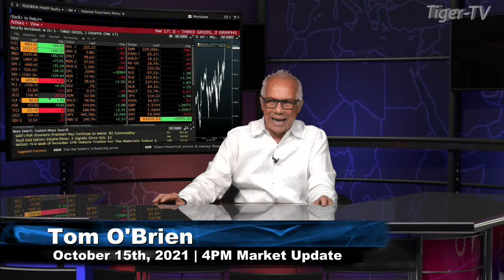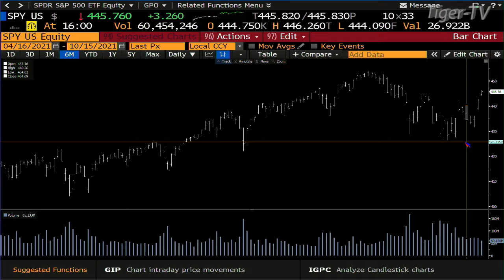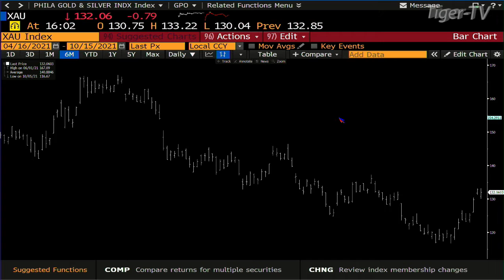October 15th, 3PM ET Market Update on TFNN - 2021